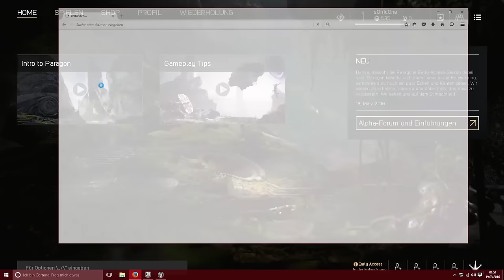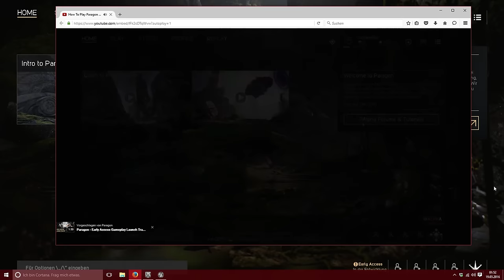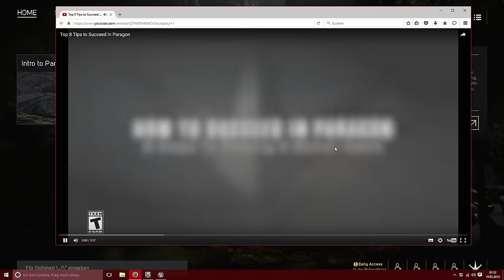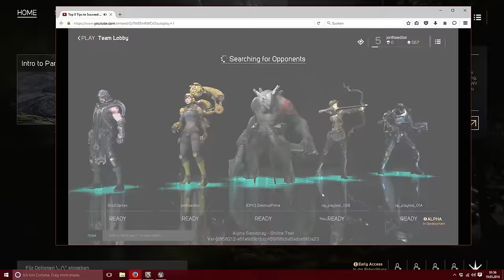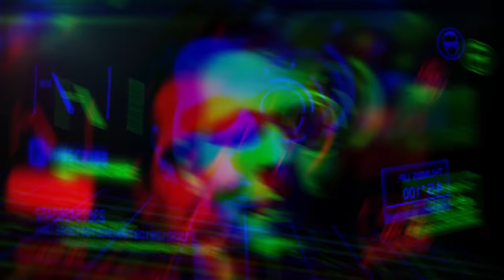PARAGON gameplay german PC | Dekker #002 | Let's Play Paragon deutsch